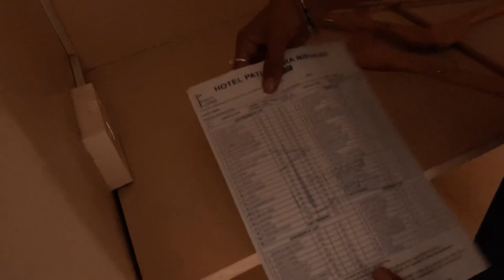Vlog #5 || A DAY IN 4 STAR HOTEL 😍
We did enjoy a lot ❤️ hope you all guys are enjoy our video and now we are up to date , you guys will see many more interesting vlogs on our YouTube channel so don’t forget to subscribe and if you will enjoy our video then please like, comment and share.

Comment below the comment section you guys enjoy this video or not , if you guys have any ideas or suggestions for our vlog then please share with us in comment section ❤️

And in the last thank you so muchh for your support guys coz we are nothing without your support so please be with us *WITH YOUR SUPPORT* 🥺❤️🙏🏻